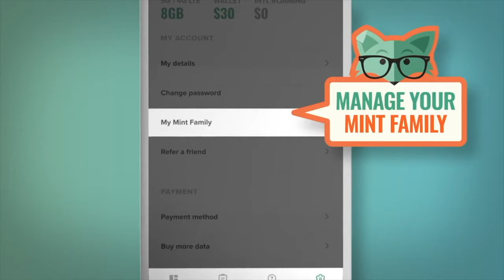Avoid My Costly Mistakes: The Things I Wish I Never Bought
Go to our partner to get premium wireless for as low as $15 a month.

Have you ever looked at your closet and wondered, 'Why did I buy this?' You're not alone! In this video, I share some of my biggest impulse shopping regrets and the dumbest things I've bought. 😅

Now, all things considered, this is a very short list when you think about how much I've actually purchased and how much I've already decluttered.

If you've ever made a purchase you regret, this video is for you! Let's simplify our lives together!

I'm thinking this might be a series... there are just so many more purchase regrets that I could tell you about!  What do you think?

*CHAPTERS*
00:00 Subscription Boxes
03:55 Valued Spending
05:30 Excessive Makeup
09:26 Baby Girl Stuff
12:27 Weight Loss Products
15:11 Wedding Dress

My Sweatshirt
Selenite Lamp
Kylie Lip Kit
Kylie Liquid Lipstick
Kylie Blush
Kylie Eyeshadow Palette
Pink Elephant
Abs Stimulator
If you don't see something you're looking for, just ask in the comments!

abbie flater / chic peach / decluttering and organizing / decluttering for beginners / how to declutter / how to start decluttering / how to declutter your life / decluttering tips for beginners / declutter with me / declutter with me 2023 / dumbest purchases ive made / products i regret buying / dumb purchases in my 20s / dumbest purchases in my 20s / things i no longer buy / dumbest purchases i regret buying / things i dont buy / how to stop impulse buying / things i dont buy anymore / 2024